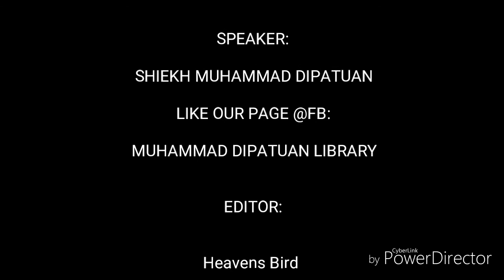Ngento mapakay menem sa gamot pampaputi/gluta ♢ Muhammad Dipatuan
BICO WATSAPP OPEN FUROM